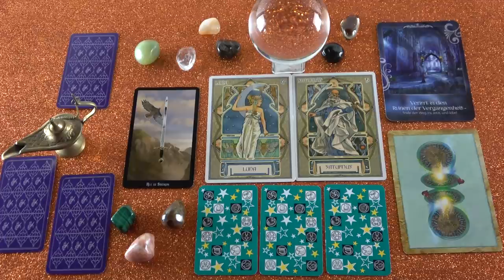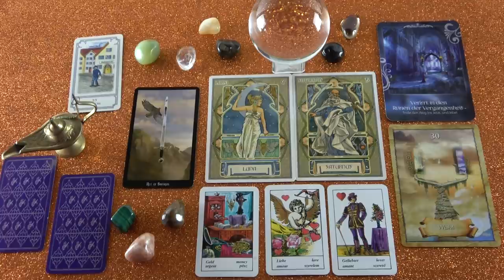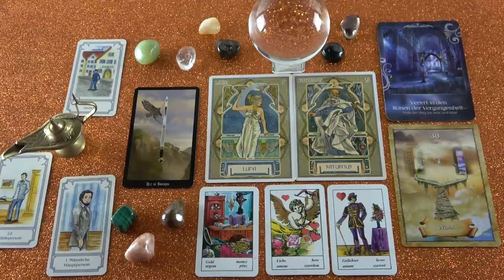Mi a gondolata, mit érez, mit fog tenni? 💖SZERELMI JÓSLÁS💖